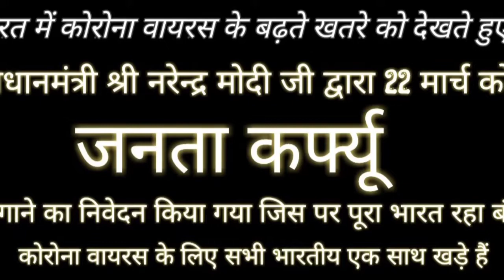22 मार्च 2020 जनता कर्फ्यू कैसा रहा देखिए वीडियो..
प्रधानमंत्री श्री नरेन्द्र मोदी जी के आवाहन पर पूरे देश में जनता कर्फ्यू का व्यापक असर देखा गया ..!